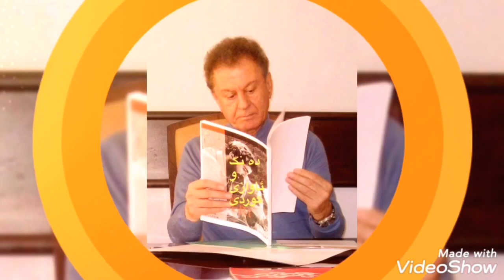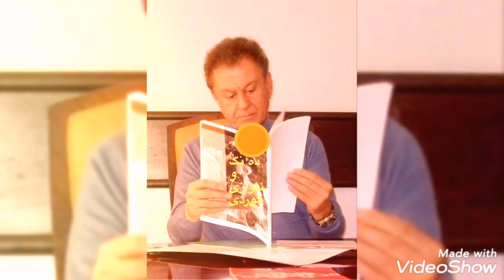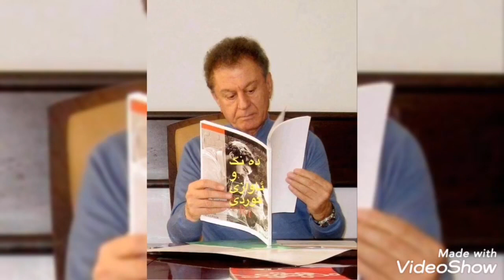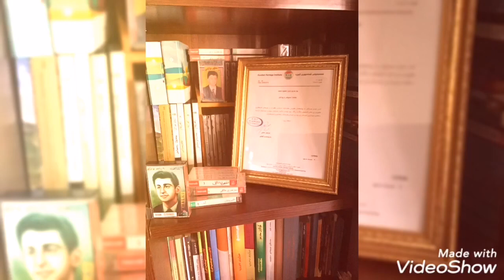سۆزی نیشتمان مامۆستا مه زهه رخالقی،،،م/ عزیز